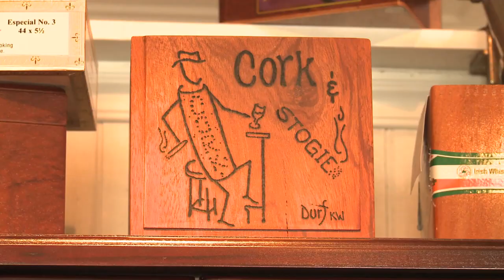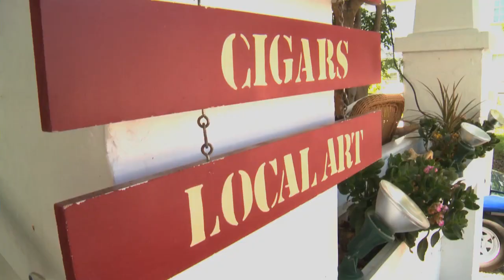This Key West Cigar Shop Has Some of the Best Stogies in the World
From selecting to smoking, this cigar store sells some of the highest quality stogies you'll ever see, smell and taste. Consider this your cigar 101 class and the teachers are the owners. This laid-back establishment will teach you how to choose a good cigar, proper technique for cutting and lighting, and smoking your cigar.

Please smoke responsible.